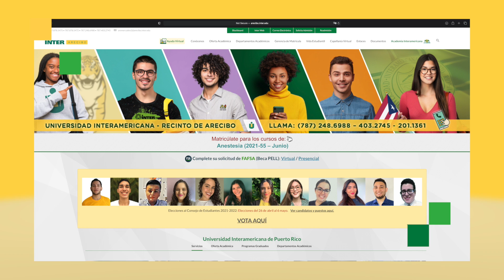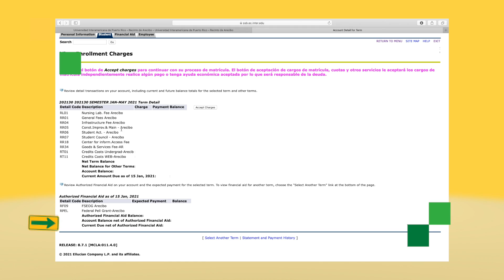Aceptación de Cargos 2021 - Inter Arecibo